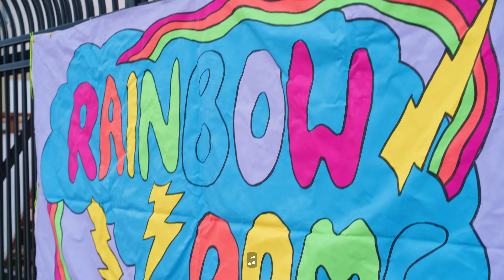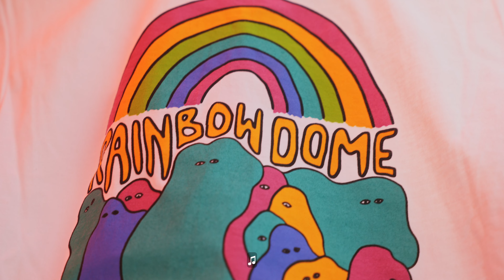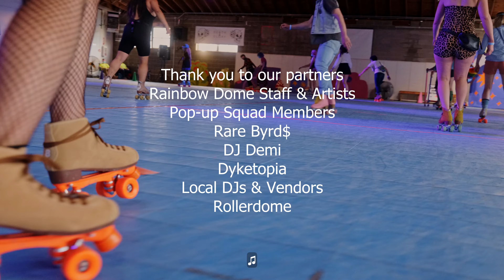Rainbow Dome's Oh My Stars Gemini Skate Party June 2022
Rainbow Dome’s mission is to offer an alternative to the classic roller rink experience, combining art, community, roller skating, and FUN. Oh My Stars! was a monthly zodiac-themed skate date produced by Rainbow Dome, hosted at the Rollerdome. For June, the Gemini skate date was also Rainbow Dome’s Pride Event, featuring a queer vendor market and pop-up special performances by Dyketopia.

Thank you to our partners:
Rainbow Dome Staff & Artists
Pop-up Squad Members
RareByrd$
DJ Demi
Dyketopia
Local DJs & Vendors
Rollerdome

Videography:
Jesse Todd/Vivid Imagery
Drummond West

Video Editing:
Julie Rooney

Post Production:
Dancing Camera